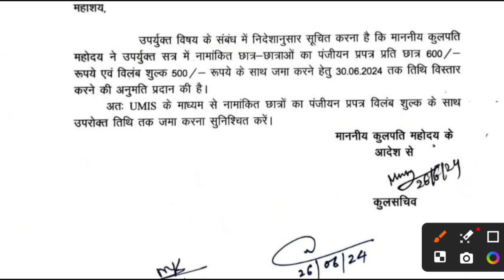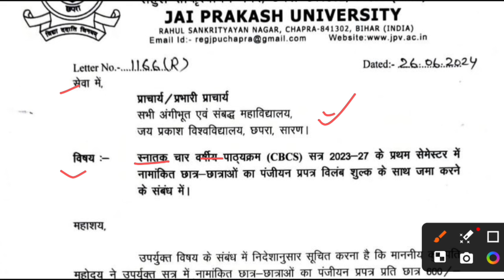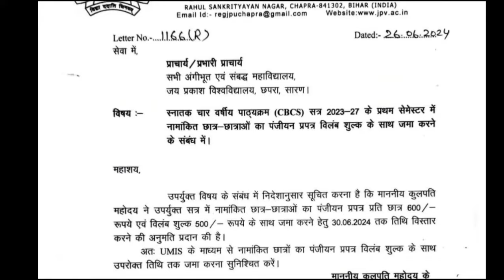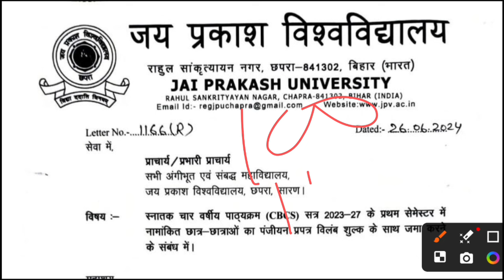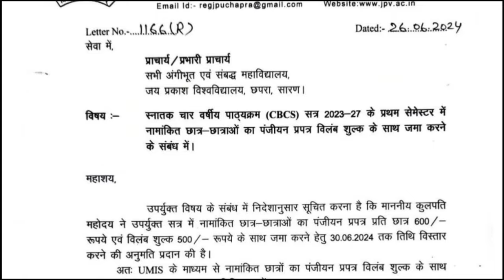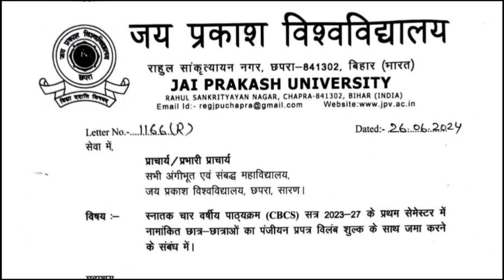नोटिस जारी | JP University | छात्र-छात्राओं के साथ धो*खा या छात्र-छात्राओं के हित में फैसला | jpu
sksonutechworld